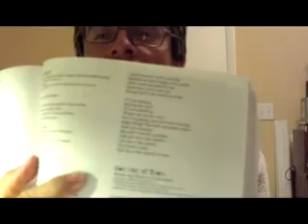AM2: Get Back, The Beatles, Billy Preston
New music for The Beatles/Billy Preston song "Get Back", only the lyrics remain almost the same. This is the same thing I did with "It's My Party" earlier. This is the second song that I randomly pick from "The Lyric Book" and attempt to come up with new music for the lyrics. I must send out my apologies to The Beatles and Billy Preston and all their fans for decomposing this great song.